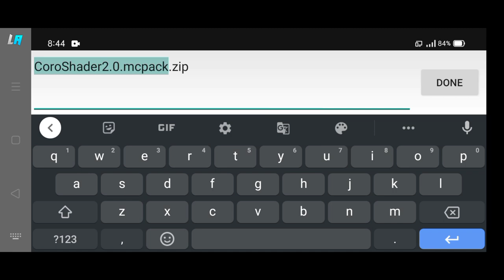Best High Graphics Shaders For Minecraft PE 1.17! | No Lag Shader | MCPE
Hey Guy's today I am back with new video, So Please Watch The Video Till End.

Tags.
1. shaders for mcpe
2. shaders for mcpe 1.17
3. shaders for minecraft pe
4. shaders for minecraft pe 1.17
5. realistic shaders for minecraft pe
6. realistic shaders for mcpe
7. realistic shaders for minecraft pe low end devices
8. best realistic shaders for minecraft pe
9. best realistic shaders for mcpe
10. best shaders for minecraft pe
11. best shaders for mcpe
12. minecraft pe shaders like java
13. mcpe shaders like java
14. minecraft pe shaders like java edition
15. best minecraft pe shaders like java
16. best mcpe shaders like java
17. minecraft pe realistic shaders like java
18. mcpe realistic shaders like java
19. shaders for low end devices
20. minecraft pe shaders
21. mcpe shaders
22. new realistic shaders for minecraft pe
23. minecraft best shaders
24. best rtx shaders for minecraft pe
25. best rtx shaders for mcpe
26. rtx shaders for minecraft pe
27. rtx shaders for mcpe
28. rtx shaders
29. mcpe rtx shaders
30. minecraft pe realistic shaders

About : Lazy Assault is a YouTube Channel, where you will find gaming videos in Hindi, I hope this video was Useful and you liked it, if you did press the thumbs up button.